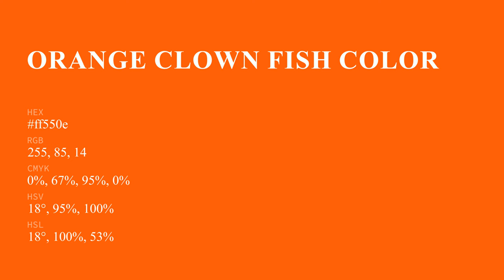Orange Clown Fish color ff550e hex Cool Orange color ff550e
What color is Orange Clown Fish ? ff550e hex, Cool Orange color ff550e

Hex ff550e Color Code is also known as Orange Clown Fish color

Hex ff550e Color code in RGB color code model is created after adding 100% red color, 33.33% green color and 5.49% blue color.
Hex ff550e Color code in CMYK color (process color) code model is generated after subtraction of 0% cyan, 67% magenta, 95% yellow, 0% black.